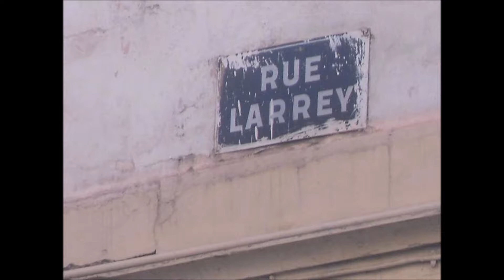La Marine SIDI EL HOUARI